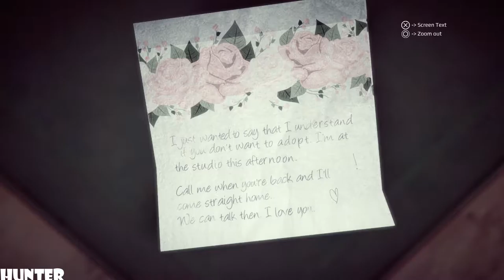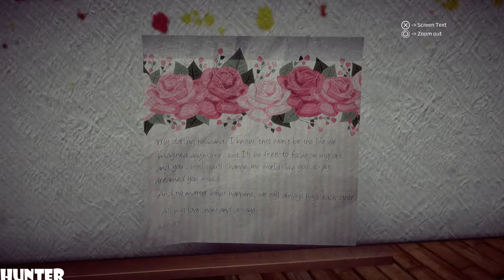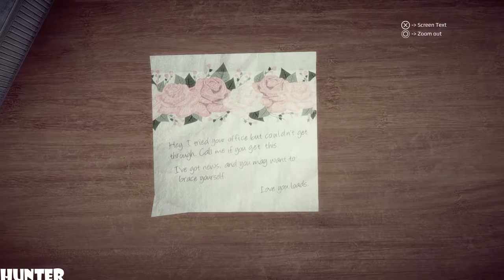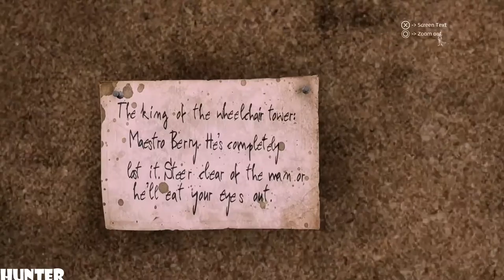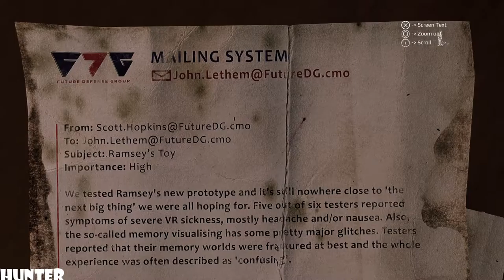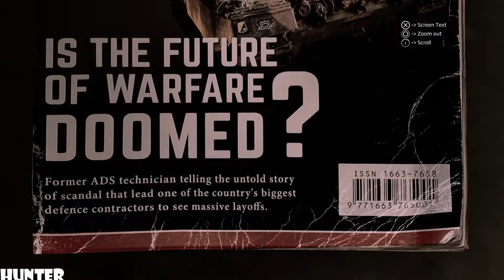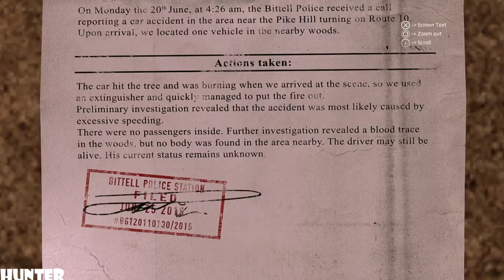Get Even (PS4) - Gameplay Walkthrough Part 4 -MR DARK- (PS4 1080p)